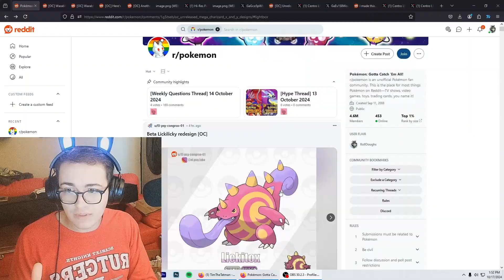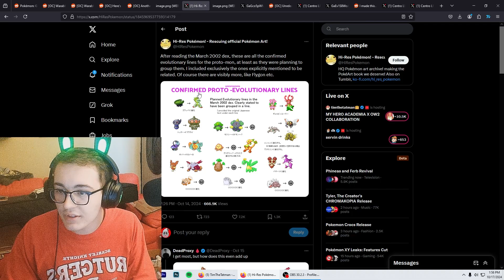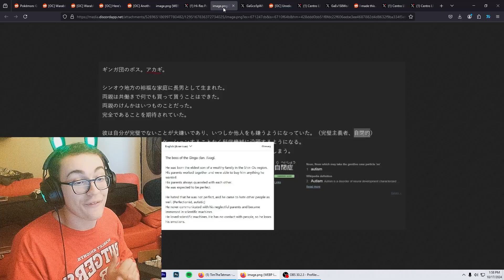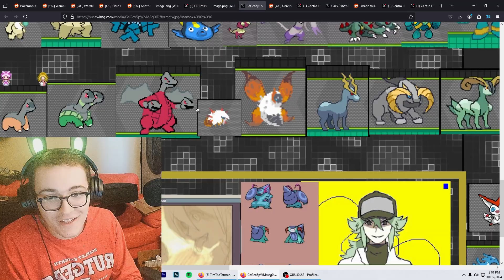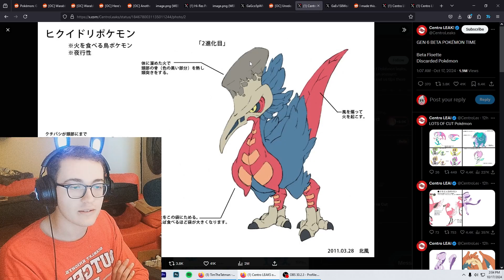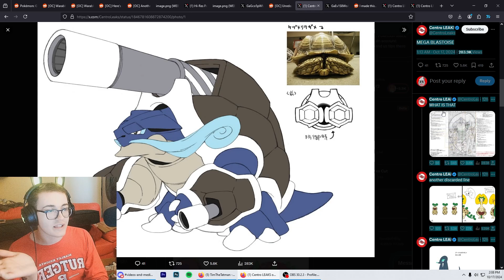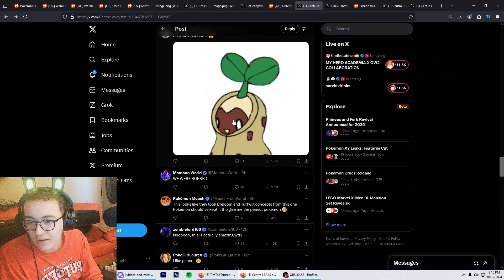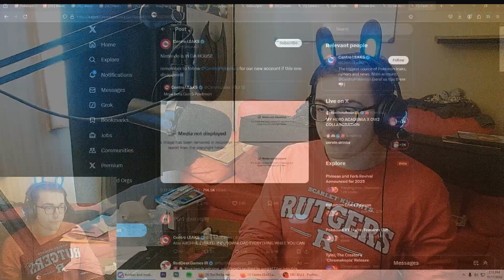The 𝓯𝓻𝓮𝓪𝓴𝔂 Pokemon Leaks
Why did Nintendo scrap these pokemon? They're really cool

Follow me or I'll sue you like Nintendo, I'm RollDoughs on everything (TikTok, Instagram, Twitter)

Edited by Mihni671 and His Team on Twitter